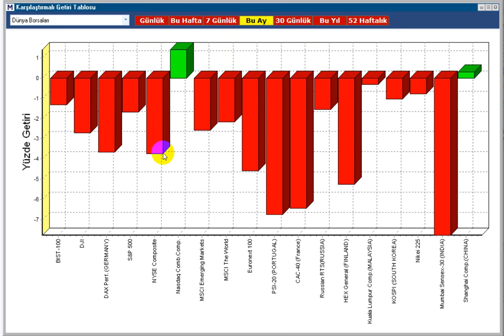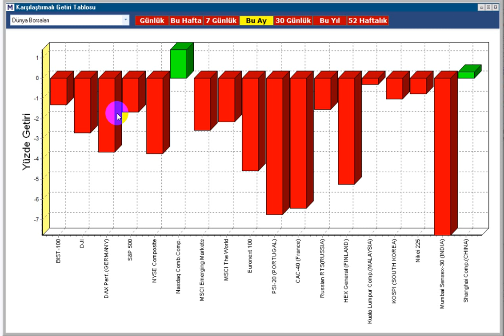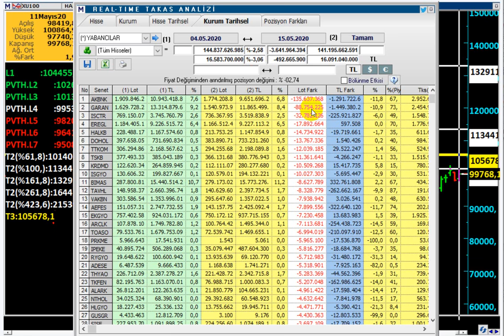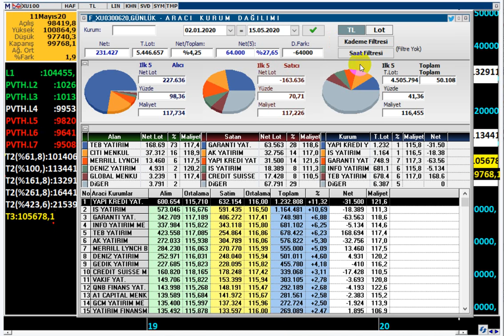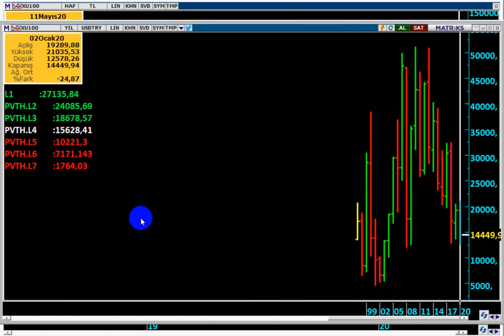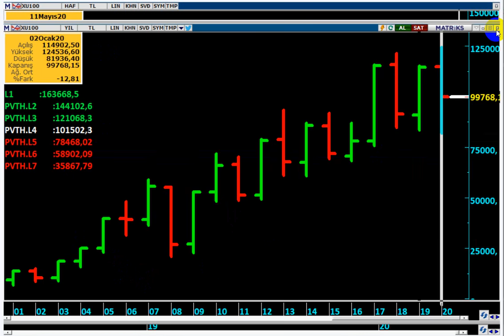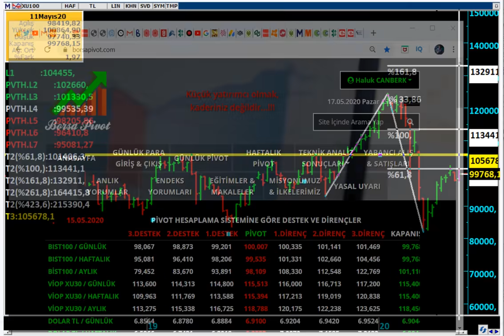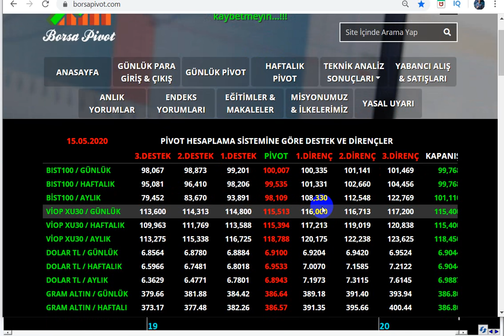BORSA İSTANBUL' DA RALLİ OLUR MU...? BİST100 ÇÖKER Mİ, COŞAR MI...?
Borsa çöker mi...? Endeks nereye düşebilir...?
Borsa neden fazla düşmüyor, direniyor..?
Gizli bir hedef veya farklı bir beklenti mi var...?
BOrsanın hedefi neresi, 2020 de nereye kadar çıkabilir...?

DolarTL,
Dolar kuru,
haluk canberk,
dolar bugün,
Dolar analiz,
Dolar canlı,
Dolar kuru,
Dolar tahmini,
Dolar tl tahminleri,
Dolar tl
Dolar tl,
Foreks,
Forex,
usdtry,
Kur,
Ons altın,
Para kazanma yöntem,
Parite,
Piyasa beklenti,
Hisse öneri,
Dolar kaç olur,
Borsa eğitim,
Viop eğitim,
Viop dersleri,
Piyasa bugün,
Piyasa döviz,
Piyasa haberleri,
Usdtry yorum,
usdtry analiz,